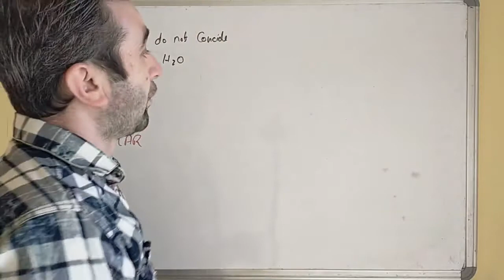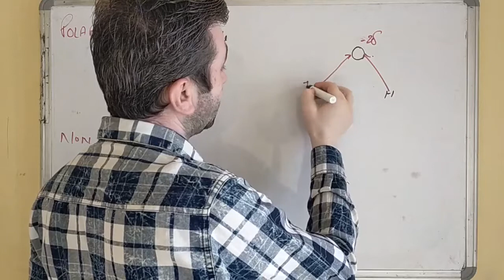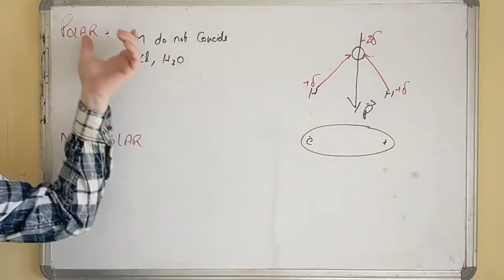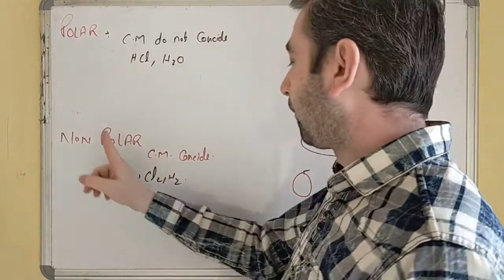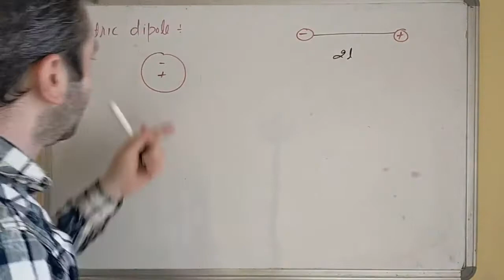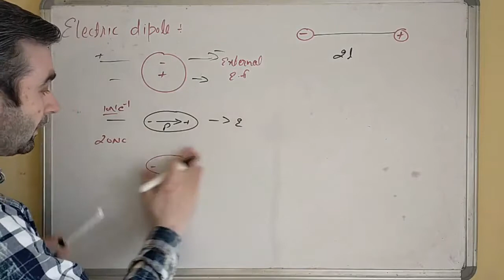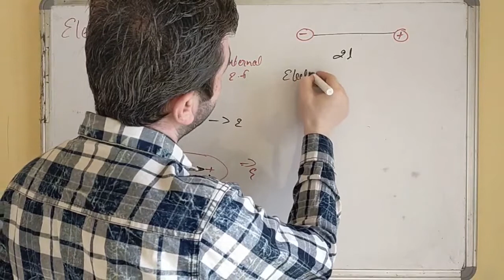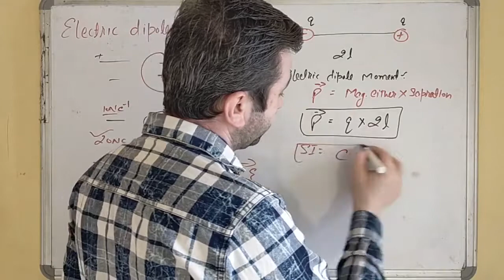polar and non polar